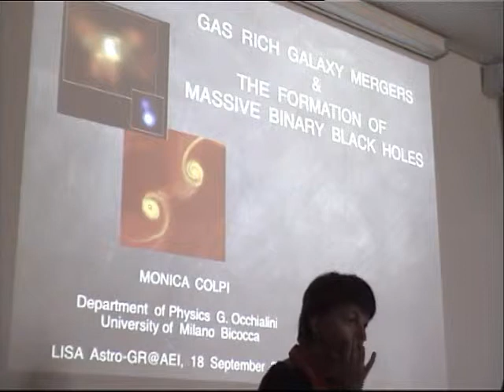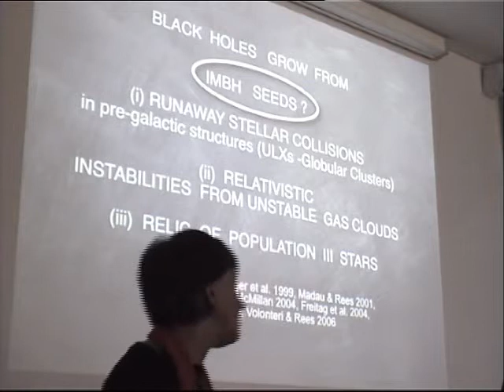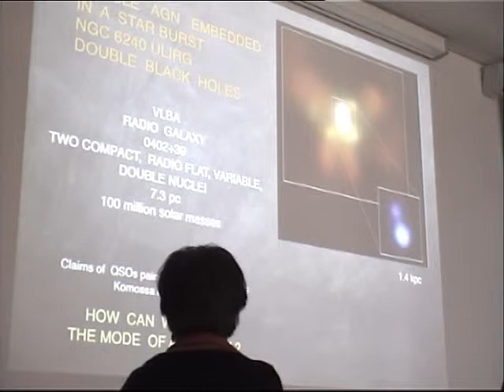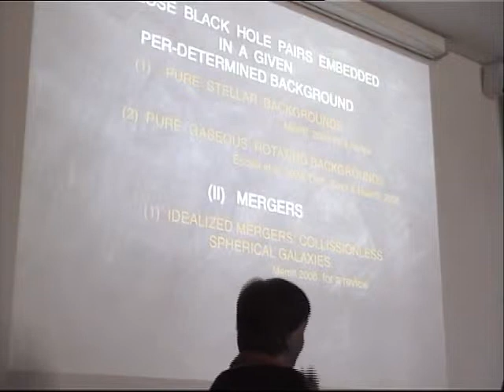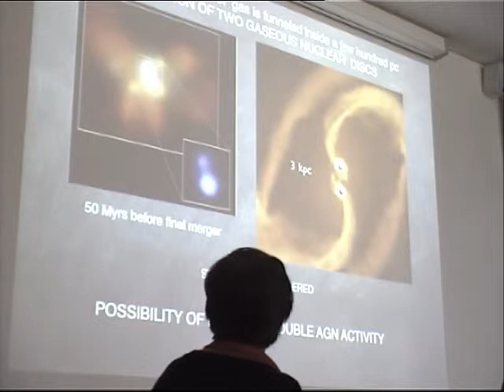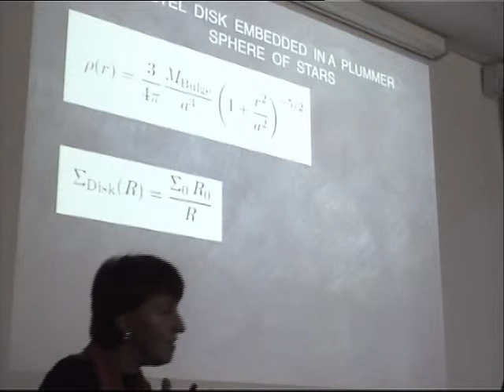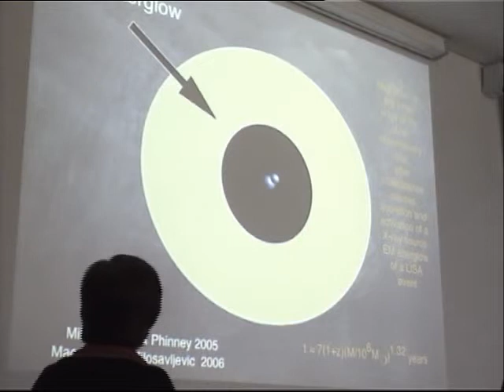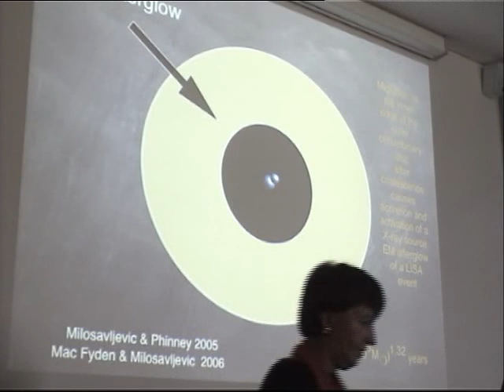Galaxy mergers and the formation of BBHs, by Monica Colpi - Pau Amaro-Seoane Astro-GR 2006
Galaxy mergers and the formation of BBHs, by Monica Colpi, Astro-GR@AEI 2006, URL of the workshop